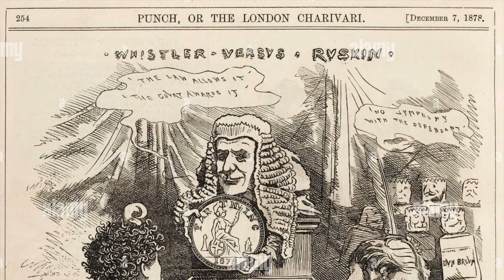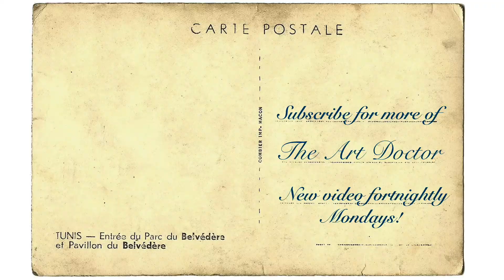Art Mental Health Check-In |Hungry, Angry, Lonely, Tired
Sometimes when we’re feeling bad, we need to check in. The first thing to do is see if we might be hungry, angry, lonely or tired. The four basics when you’re thinking about your mental health. The four things you need to check to make sure you’re taking care of yourself. We’re going to go over them in this video, and because it’s me, of course I’ve brought illustrations.

Clara Peeters, Still Life with Cheeses, Almonds and Pretzels, c.1615

James Abbott McNeill Whistler, Nocturne in Black and Gold, the Falling Rocket, 1875

Follow The Art Doctor on Instagram: @TheArtDoctor2
I’m on TikTok too! @the_art_doctor